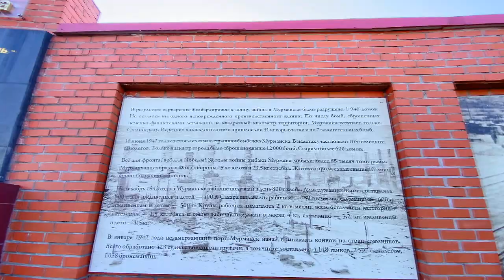Сгоняли на пикник. Центр спортивной подготовки «Тэнгу Про» Самооборона и Подготовка бойца. Мурманск